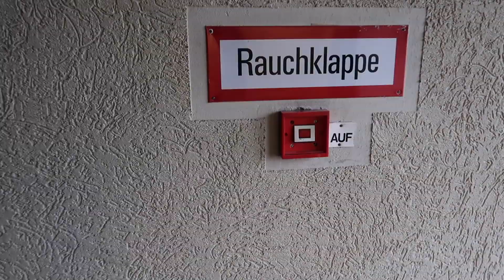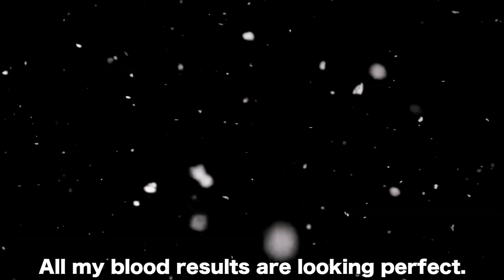My Minimalist Wardrobe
Welcome inside my male minimalist wardrobe ✨ That's all I own regarding clothing

Timestamp no one will use because everyone will watch my vlog from beginning to end (right? 😱🙏🏼):
8:44 minimalist wardrobe

Eco Washing Ball

German Amazon store